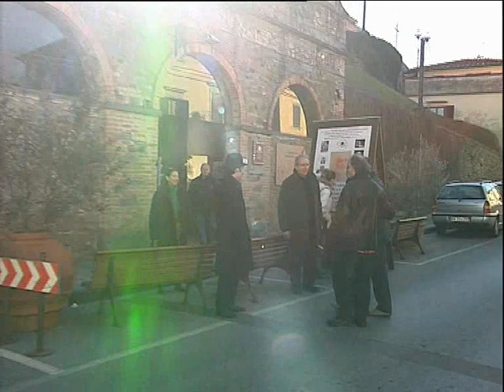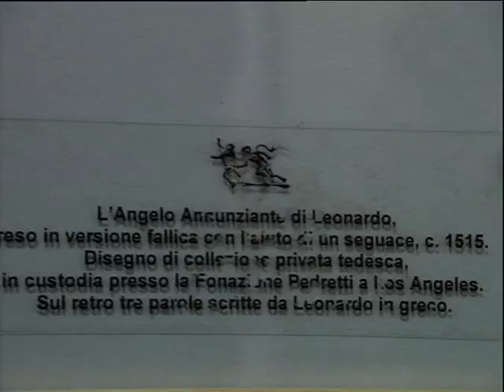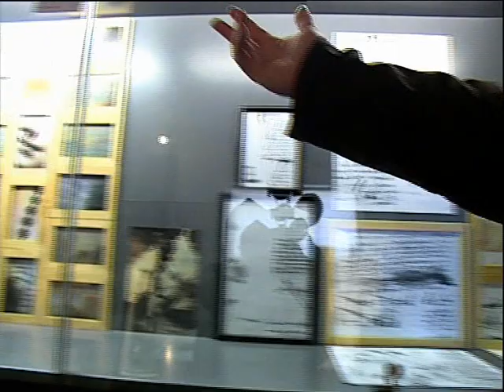Fogola Giuliano - Il museo di Leonardo da Vinci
Sono passato molti anni dal momento in cui facemmo questo "pellegrinaggio" al museo di Leonardo, che per l'appunto è stato realizzato a Vinci, in Toscana.
Sarà sorprendente, per chi lo guarda, scoprire le straordinarie invenzioni e le innovazioni tecnologiche, applicate alle sue scoperte.
Buona visione.